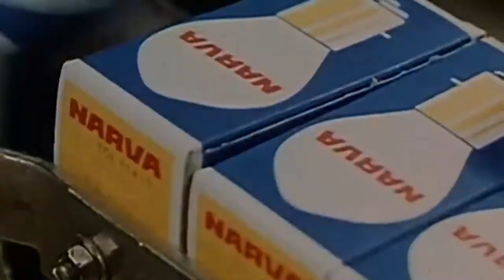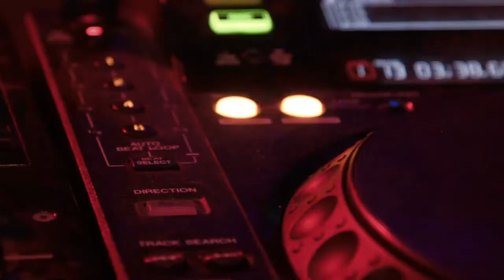Polyushka Polye - Полюшко-Поле (Original Remix)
Remix de la canción folclórica Rusa Полюшко-Поле, canción cantada por el ejercito rojo durante la guerra civil y luego fue musicalizada por Lev Knipper y Víktor Gúsev. Este remix esta basado en la versión de Helmut Lotti.

Ремикс на русскую народную песню «Полюшко-Поле», песню, исполненную Красной Армией во время гражданской войны, а затем озвученную Львом Книппером и Виктором Гусевым. Этот ремикс основан на версии Хельмута Лотти.

Remix of the Russian folk song Polyushko-Pole, a song sung by the Red Army during the civil war and later scored by Lev Knipper and Víktor Gusev. This remix is ​​based on Helmut Lotti's version.